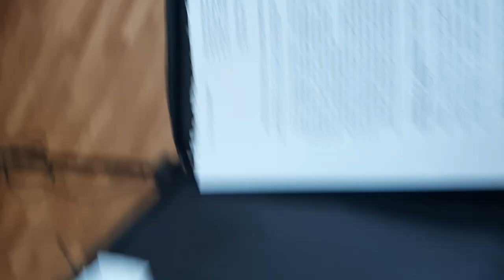🤑 12.3 !! КАК ОТМЕНИТЬ ШТРАФ ЗА СТРАХОВКУ💥 || CANCEL THE penalty FOR not having an insurance policy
БУДЕМ БЛАГОДАРНЫ ЗА ПОДДЕРЖКУ НА КАРТУ   N    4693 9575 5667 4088  либо -
как отменить штраф за отсутствие страхового полиса ЗА СТРАХОВКУ
протокол гибдд

0:00 отказ в отводе судьи
0:20  что говорить в свою пользу
1:10  основание недоверять должностым лицам ГиБДД
2:02  что говорить про страховку
3:25   причем тут РСА?
4:31   отмена штрафа

постановление от 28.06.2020 г. инспектора ДПС Бабенышева П.В. незаконное по следующим дополнительным основаниям Стоп – контроль
Согласно разъяснениям, данным в постановлении Пленума верховного суда 24 марта 2005 года за номером 5, нарушением  влекущим невозможность использования доказательств может быть признано в частности получение объяснения потерпевшего, свидетеля, лица в отношении которого ведется производство по делу об административном правонарушении, которым не были предварительно разъяснены права и обязанности предусмотренные частями 1 статьи 25.1 частью 2 статьи 25.2 частью 3 статьи 25.6 кодекса российской федерации об административных правонарушениях, статья 51 конституции российской федерации.
До составления административного материала, а также во время его составления и получения с меня объяснения, мне не были разъяснены права, предусмотренные частями 1 статьи 25.1 частью 2 статьи 25.2 частью 3 статьи 25.6 кодекса российской федерации об административных правонарушениях, и только после составления всех административных материалов  – частично зачитаны, но не разъяснены, поскольку статья 25.1 КоАП РФ предусматривает ещё и иные права для лица, которые мне вообще не разъяснены.
Данный факт подтверждается объяснениями в постановлении.
Статья 51 конституции российской федерации, мне вообще не была разъяснена, а лишь некорректно и неполно (по памяти идпс) озвучена инспектором – также после составления всех материалов.

Согласно п. 4 постановления Пленума верховного суда 24 марта 2005 года за номером 5 существенным недостатком протокола является отсутствие данных, прямо перечисленных в части 2 статьи 28.2 КоАП РФ
     Вместе с тем, в протоколе, в строке «место жительства» указан адрес: Н.Тагил, ул. Вересковая, 168а
Однако, в миграционных и иных службах Н.Тагила такого адреса моего места жительства не существует
     Следовательно вписание фиктивного адреса , в нарушение   –   не могут являться доказательством. Данное нарушение при составлении протокола устранить не представляется возможным в силу закона.
     Соответственно, в протоколе указаны неверные данные о месте жительства лица, в отношении которого возбуждено дело об административном правонарушении

Кроме того, отсутствовал состав вменяемого правонарушения, поскольку правила дорожного движения не обязывают водителя иметь при себе полис ОСАГО

Поскольку, вышеперечисленные незаконные действия (бездействие) инспектора пораждают неустранимые сомнения в наличии события вменяемого правонарушения, они должны толковаться в пользу лица, привлекаемого к административной ответственности, в соответствии с ч.4 ст.1.5 КоАП РФ, что в свою очередь, подтверждается вступившим в законную силу решением Тагилстроевского суда от 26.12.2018 года (копия прилагается)